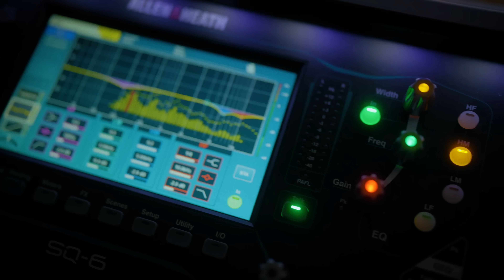B.U.G. Mafia in Chisinau 2024 (@ Arena Chisinau)